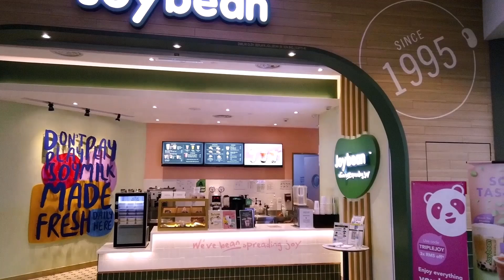RASA Food Arena | Alamanda Shopping Centre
RASA Food Arena, located at Ground Floor (G17), Alamanda Shopping Centre, Putrajaya.
The food court with local cuisine includes Asian, Chinese and Western, etc.

In this video, a walking tour to the mall food court.